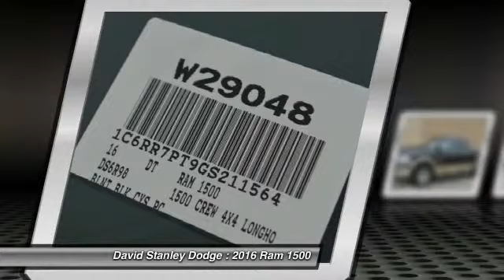2016 Ram 1500 David Stanley Dodge W29048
2016 Ram 1500 Laramie Longhorn Crew Cab

Ram 1500 Laramie Longhorn Crew Cab, 4D Crew Cab, 5.7L 8-Cylinder, 4WD, Brilliant Black Crystal Pearlcoat, and Cattle Tan/Black. GPS Nav! Short Bed! How tempting is the proven work ethic of this dependable 2016 Dodge Ram 1500? Can get down and dirty.